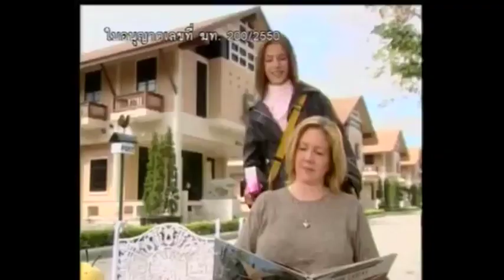นักแสดงสาวลาว [ข่าวข้นรับอรุณ] หนังเรื่อง "ฮักอํ่าหลํ่า" Lao actress at KaoKonRub Aroon 19Jun2013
นักแสดงสาวลาว รายการ ข่าวข้นรับอรุณ จากหนังเรื่อง "ฮักอํ่าหลํ่า" Lao actress at KaoKonRub Aroon 19Jun2013